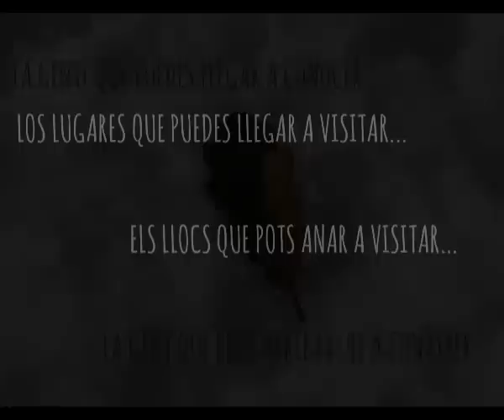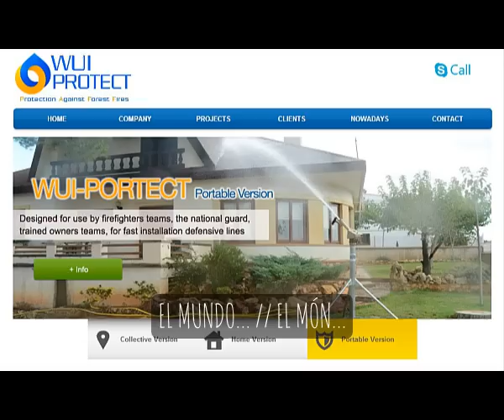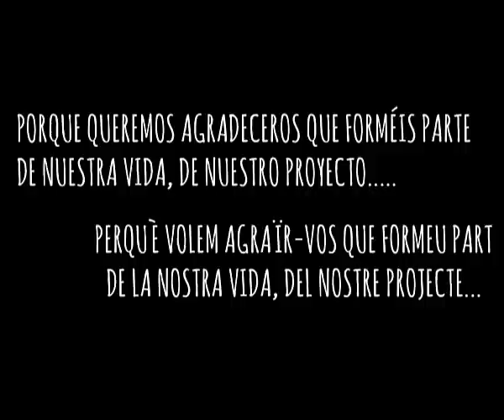Felicitació 2013 - 2014 / Felicitación 2013 - 2014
Des de Medi XXI GSA volem desitjar-vos felicitat. En festes, i en el nou any. Són moments difícils para tot#s però cal pensar en les coses bones que ens ocorren, per xicotetes que siguen. Hi ha centenars de cites que parlen de la felicitat. Nosaltres hem escollit aquesta:

"La felicitat humana generalment no s'aconsegueix amb grans colps de sort, que poden ocórrer poques vegades, sinó amb petites coses que ocorren tots els dies."

Ho va dir Benjamin Franklin. Esperem que sigueu feliços. Ens aconformaríem amb això. Per un 2014 ple de sostenibilitat i

Gràcies per compartir els vostres dies amb nosaltres.

Desde Medi XXI GSA queremos desearos felicidad. En fiestas, y en el nuevo año. Son momentos difíciles para tod@s pero hay que pensar en las cosas buenas que nos ocurren, por pequeñas que sean. Hay cientos de citas que hablan de la felicidad. Nosotros hemos escogido esta:

"La felicidad humana generalmente no se logra con grandes golpes de suerte, que pueden ocurrir pocas veces, sino con pequeñas cosas que ocurren todos los días."

Lo dijo Benjamin Franklin. Esperamos que seáis felices. Nos conformaríamos con eso. Por un 2014 lleno de sostenibilidad y felicidad

Gracias por compartir vuestros días con nosotr@s.